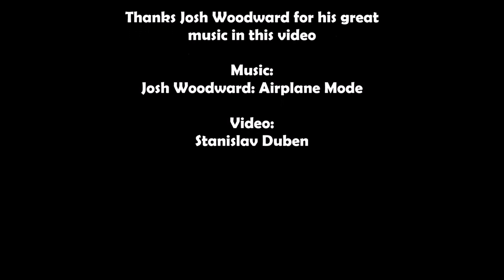Office maze - boring shortcut? No! I want adrenalin adventure maze!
See what happen when your collegue relax in the office by creating amazing maze from transport cardboard boxes. Do you want go to the office by boring shortcut, or choose adrenaline adventure maze? I am sure you know the answer.